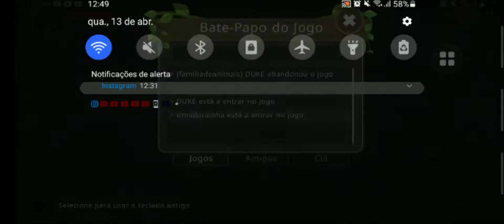matando o boss urso no wildcraft no multplyer!